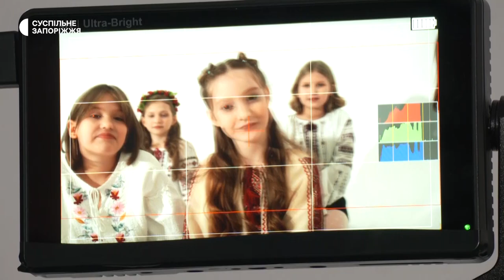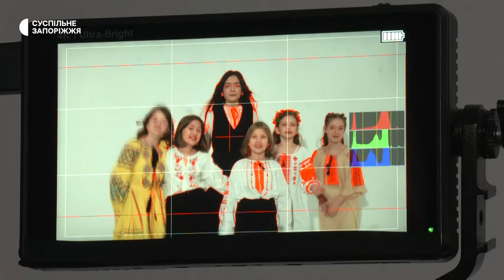У Запоріжжі зняли новорічний кліп, присвячений військовим | Новини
Зазвучить голосами дітей. Новорічну пісню написану у 2014-му році заспівають юні вокалістки музичної школи. Виконавець та автор музики пісні про сім бажань, запорізький співак Сурен Григорян. На пісню зняли кліп разом із захисниками України.